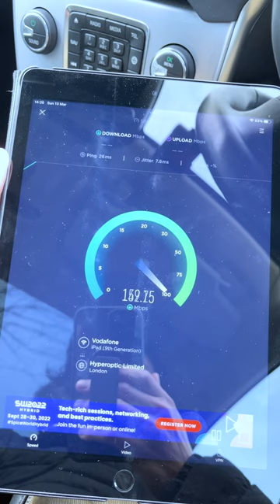Vodafone UK 5G Mobile Hotspot Unboxing!!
In this video, I showcase the Vodafone UK 5G Mobile Hotspot MU5001 through an unboxing. This fantastic device was included for free with a 30-day rolling contract of £42 Unlimited data SIM, which was an incredible deal.

Notably, this model features an ethernet port, making it a great backup option in case your home broadband, such as Virgin Media, experiences any issues. By switching your router to this hotspot, you can still enjoy high-speed 5G performance.

Additionally, I tested the device's speed by conducting a quick benchmark test outside in a car using the SpeedTest app on my iPad, and the results were quite impressive.

HAS THIS HELPED YOU?